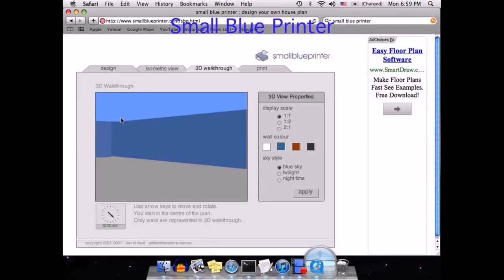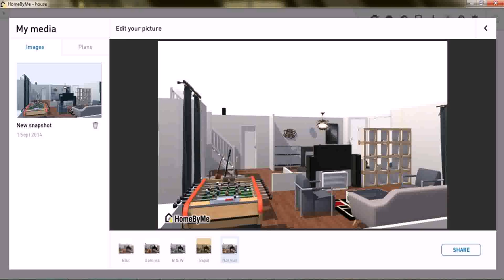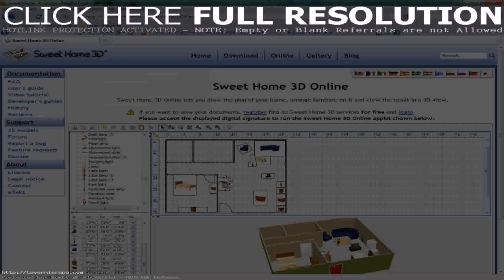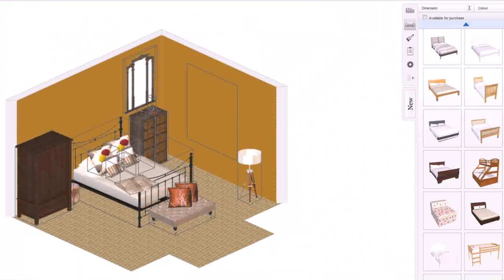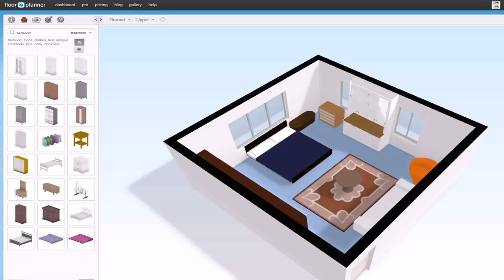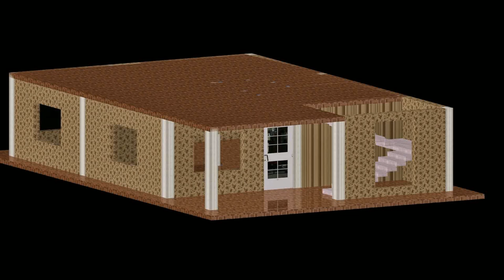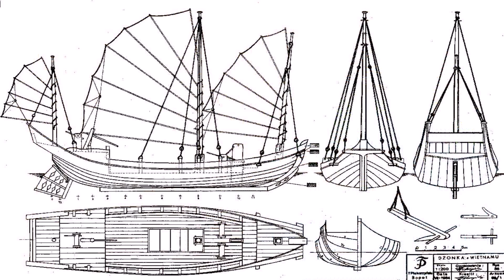Create Your Own 3d House Design (see description) (see description)